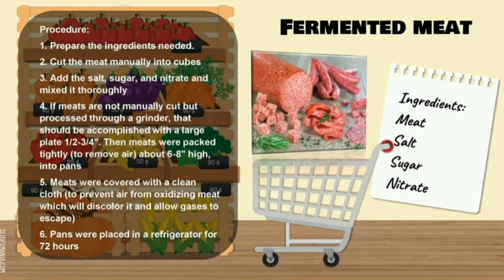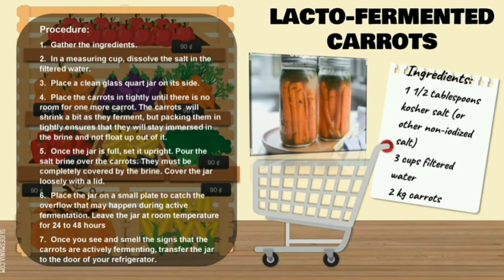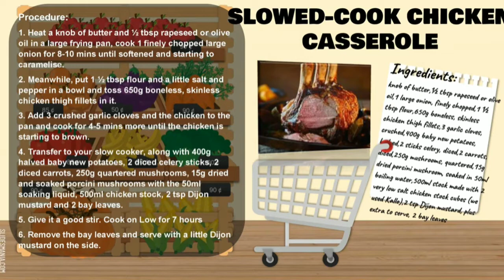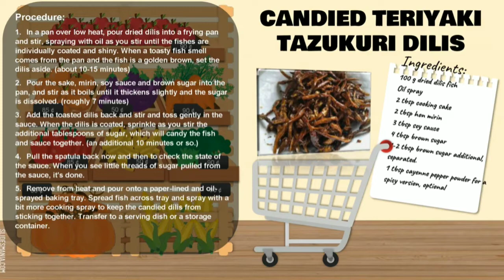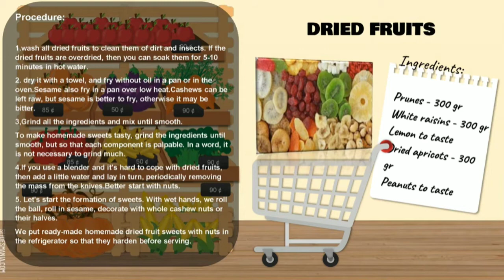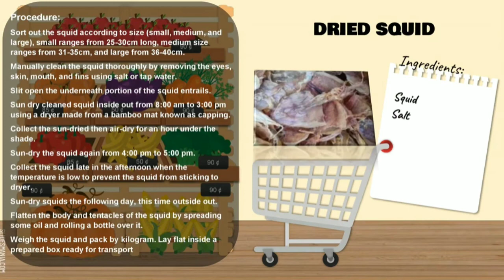FOOD TECHNOLOGY PROJECT